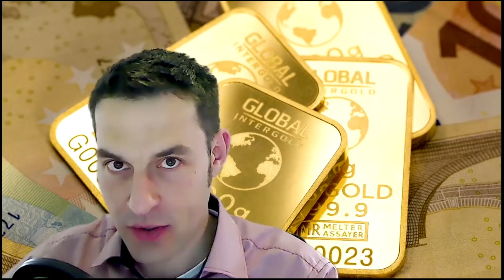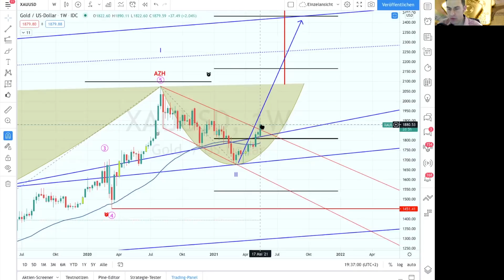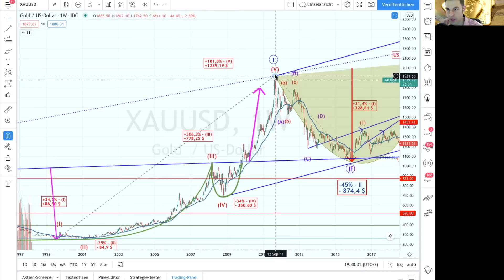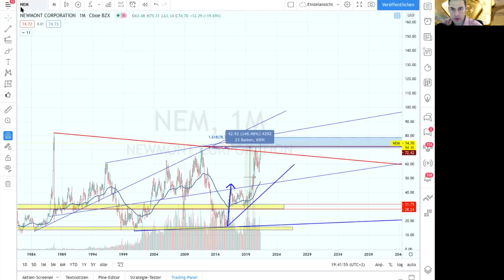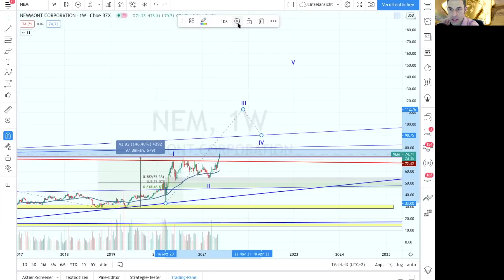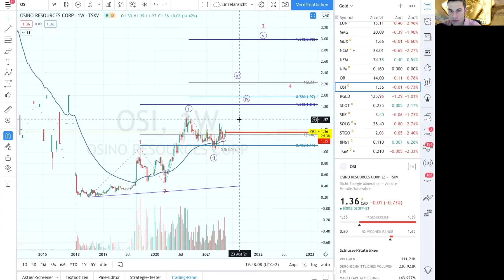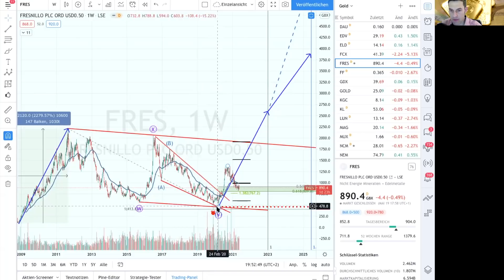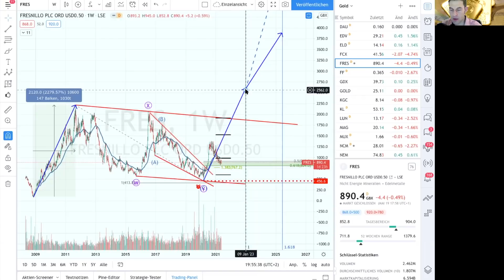Goldmarkt-Rally - Newmont, Barrick Gold, Osino Resources, Fresnillo, XAUUSD, Goldpreis, Goldaktien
Spendenkonto:- Stichwort Spende:-

-Sehr geehrte Investoren,
Liebe Freunde der Charttechnik und des Geldverdienens,
Hallo Fans und YouTuber,

Gold hat wie im letzten Video noch vermutet den Ausbruch bestätigt und sollte nun Kurs auf neue Allzeithochs nehmen. Was das für die Goldaktien bedeutet kann sich jeder an den Fingern seiner Hand abzählen. Jeder Finger sind sozusagen 100% und auf Sicht von 5 Jahren sind also vom aktuellen Stand auch 500% inklusive der zukünftigen Dividenden bei der ein oder anderen heute vorgestellten Aktie möglich.Daher schauen wir uns neben dem Goldchart auch Newmont Mining, Barrick Gold, Osino Resources und Fresnillo an.

0:00 Einzug, Begrüßung, Besinnung und Schuldbekenntnis, Kyrie, Gloria
0:50 Gold XAUUSD
8:03 Newmont
14:22 Barrick Gold
16:22 Osino Resources
19:22 Fresnillo